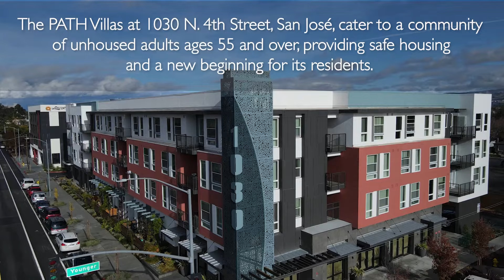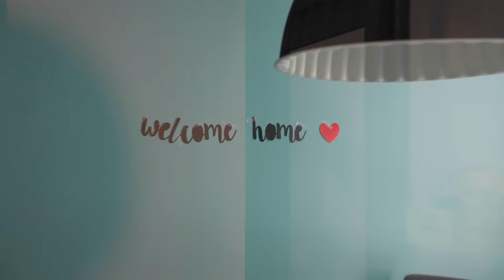Affordable Housing for Unhoused Seniors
The County of Santa Clara celebrates the opening of a new affordable housing community in San José, PATH Villas at 4th Street. This new community is now home to 94 formerly homeless seniors. The development is funded by the County’s 2016 Measure A Affordable Housing Bond and financial support from Housing Trust Silicon Valley, Google, Apple, Destination: Home, National Equity Fund, and Bank of America.

Video by Benjamin Rada, Office of Communications and Public Affairs